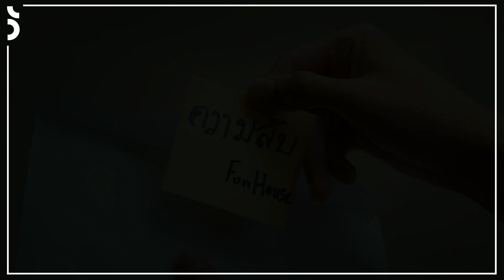HIGHLIGHT | SHADOW THE SERIES | EP 06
🌁 SHADOW THE SERIES 🌁

"𝑼𝒏'𝒊𝒎𝒎𝒂𝒈𝒊𝒏𝒆 𝒗𝒂𝒍𝒆 𝒑𝒊𝒖̀ 𝒅𝒊 𝒎𝒊𝒍𝒍𝒆 𝒑𝒂𝒓𝒐𝒍𝒆"